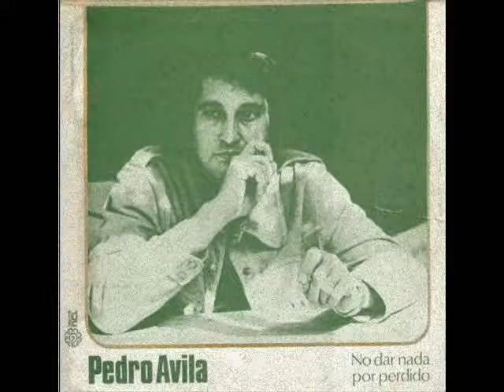El Monte y el rio - Pedro Avila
El Monte y el Río. Poema de Pablo Neruda en una musicalización de Pedro Ávila. El disco creado en 1976 tuvo por título "No dar nada por perdido".